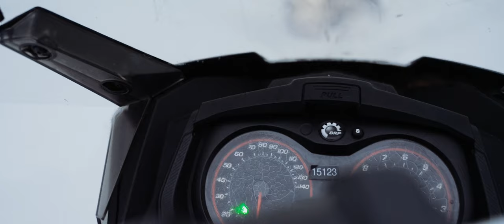Jacey & Cori - Colorado Snowmobile Elopement!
I'm based out of Denver, Colorado, and also available for destination weddings around the world.